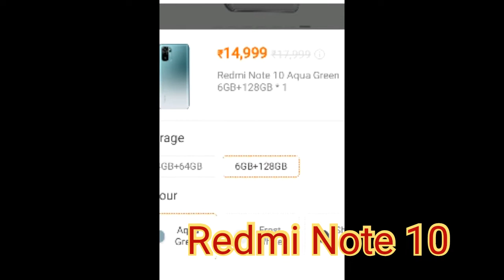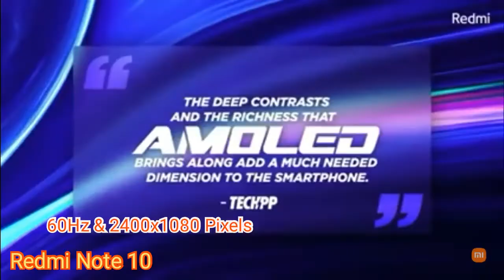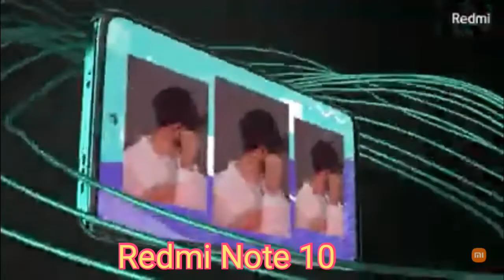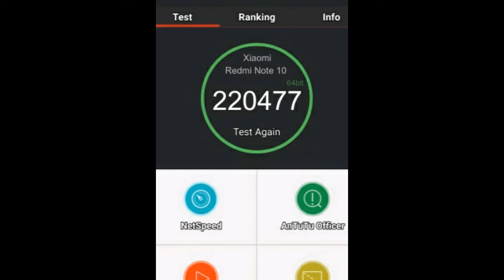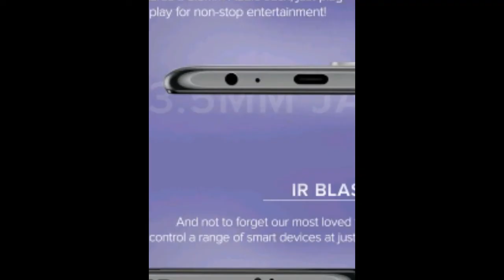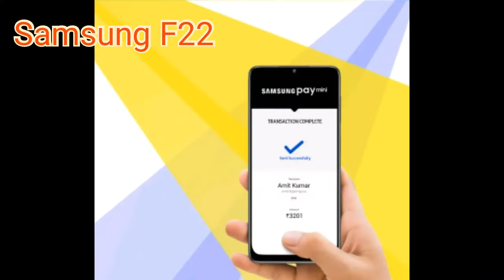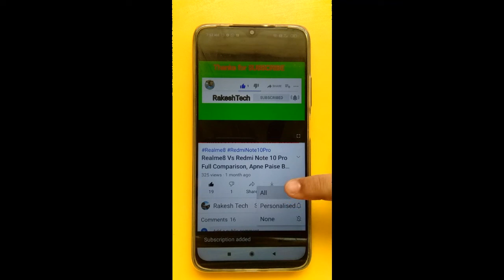Redmi Note 10 VS Samsung F22 Full Comparison, कौनसा ख़रीदे ? गलती मत करना, Best Smartphone Under 13K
Hello Dosto Do Watch This Video Till The End.
Dosto is video mein maine aapko Redmi Note 10 aur Samsung Galaxy F22 Budget -range Smartphones ka Full Comparison ke baare mein batane ki koshish ki hai.  Agar aap under 12000 Rupees mein Smartphone purchase Karne ka plan kar rahe Ho to usse pahle aapko yeah Video Jaroor dekhna chahiye jisse aapko Best Smartphone pasand karne mein Help milegi.

The New Mid-range Champion? Budget Smartphone? Real Truth? Best Samsung / Redmi phone under 12K? Review, Let's Check, Pros and Cons.
Samsung Galaxy F22 Introductory offer Price : Rs. 11499/-*

👉POCO M3 pro 5G VS Realme 8 5G Full Comparison, Realme 8 5G VS POCO m3 pro 5G Full Comparison

👉  Vivo V20 Pro 5G full Review

The price & specifications shown may be different from actual please confirm on the retailer site before purchasing.
Note :- All images and videos shown on this video belong to the respected owner not to me. ( I am not the owner of images and video shown in this video) Credit : - All images and video credit goes to respected owner and Thank You for providing such valuable information which I promote & share to others.
Chapters :
00:00 Introduction
00:35 Redmi Note 10 Storage variant
00:45 Redmi Note 10 Price
00:50 Samsung F22 Storage Variant
00:58 Samsung F22 Price
01:27 Smsung F22 Design
01:46 Samsung F22 Colors
01:51 Redmi Note 10 Design
02:00 Redmi Note 10 Color
02:10 Redmi Note 10 /Samsung F22 Thickness & weight
02:28 Samsung F22 / Redmi Note 10 Battery
02:34 Redmi Note 10 Fast Charging
02:44 Samsung F22 Charging
03:11 Redmi Note 10 Display
03:28 Redmi Note 10 Screen Refresh Rate
03:30 Redmi Note 10 Screen Protection
03:35 Samsung F22 Display
03:46 Samsung F22 Screen Refresh Rate
03:53 Samsung F22 screen Protection
04:00 Samsung F22 / Redmi Note 10 Selfie Camera
04:20 Redmi Note 10 Camera Features
05:00 Samsung F22 Camera
05:31 Samsung F22 Performance
05:49 Samsung F22 Ram & Storage Type
06:05 Redmi Note 10 Performance
06:20 Redmi Note 10 Ram & Storage Type
06:36 Redmi Note 10 / Samsung F22 Antutu Score
07:04 Samsung F22 / Redmi Note 10 operating system Ui
07:35 Redmi Note 10 /Samsung F22 connectivity
08:00 Redmi Note 10 / Samsung F22 Features & Specifications
08:28 Redmi Note 10 / Samsung F22 verdict / conclusion